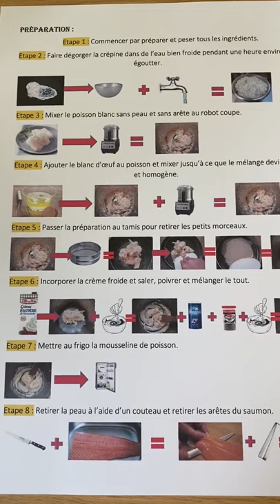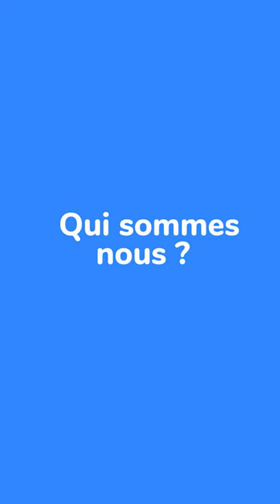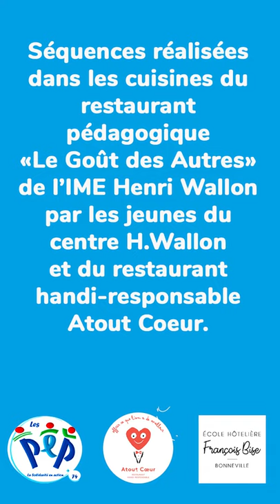Film Noël solidaire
Vidéo de la réalisation de menu de "Noël Solidaire".
Un partenariat :
- AD PEP 74/ Centre Henri Wallon
- Restaurant Handi-responsable Atout Cœur
- Lycée Hôtelier François Bise de Bonneville